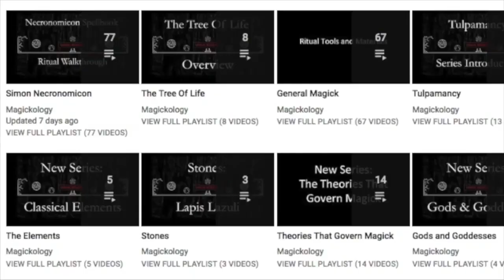Magick and Cognitive Appraisal Theory